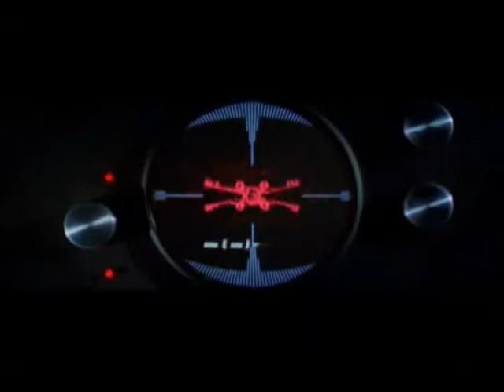Tombstone Airline - Don't Make Me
Many Bothans died to bring this video to you.